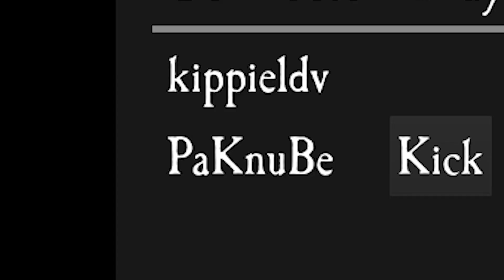Speciaal Ritueel Uitvoeren Voor SECRET ENDING! (Pacify)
➭ Bedankt voor het kijken naar ''Speciaal Ritueel Uitvoeren Voor SECRET ENDING! (Pacify)''